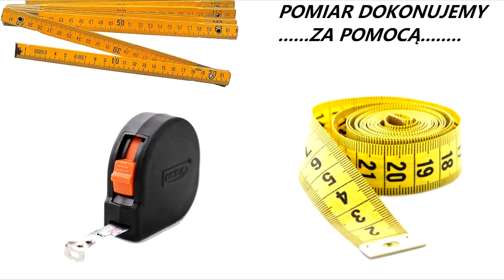#129 DŁUGOŚCI PASKÓW W SILNIKACH 139QMB JAKI DOBRAĆ WYBRAĆ 669, 729,788 SKUTER 4T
Cześć tutaj PRO GARAGE w dzisiejszym odcinku przybliżę wam temat :

DŁUGOŚCI PASKÓW NAPEDOWYCH W SILNIKACH 139QMB JAK JĄ DOBERAĆ W SERYJNYCH SILNIKACH Z SERYJNYMI PODZESPOŁAMI ;)